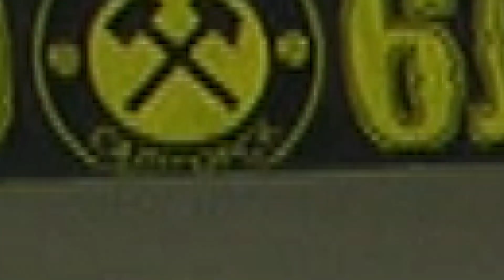Лига Европы УЕФА. Шахтер - Торино - 1:1 (15.08.2019)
Шахтер: Климович (к), Матвейчик (Бурко, 67), Рыбак, Хадаркевич, Антич, Сзоке, Селява, Ковалев, Эбонг, Баланович, Бакай (Януш, 76).

Торино: Сиригу, Бонифаци (Синго, 83), Нкулу, Бремер, Де Сильвестри, Лукич, Ринкон, Мейте, Ансальди (Айна, 62), Белотти (к) (Миллико, 76), Дзадза.

Голы: 0:1 — Дзадза (80). 1:1 — Януш (91+, с пенальти).

Предупреждения: Ансальди (62), Лукич (67).